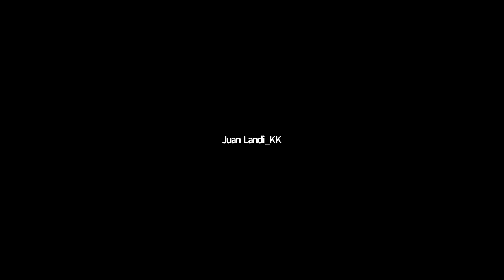Cybersecurity Bootcamp: CompTIA Security+ 06/14/2021 (Jerico Matias Cruz)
Location: City Colleges of Chicago
Course: Professional Development and Continuing Education
Attendance: Remote Class
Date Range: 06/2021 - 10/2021